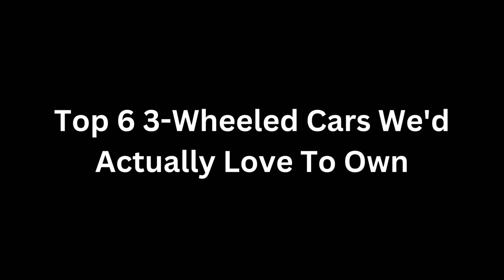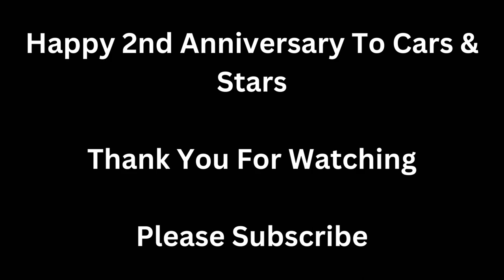Top 6 3 Wheeled Cars We'd Actually Love To Own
Discover the thrilling world of 3-wheelers, where cool meets practicality. Contrary to popular belief, these sleek models are making a statement on the roads today. Embracing the tradition of the automobile, we acknowledge the importance of four wheels, but we also recognize the advantages of three. Not only do they offer a unique and stylish look, but they also come with the added benefit of reduced maintenance costs. With one less wheel and suspension to worry about, three-wheelers are a smart choice for any savvy driver.
Song is In Orbit by Project Ex (Link Below)